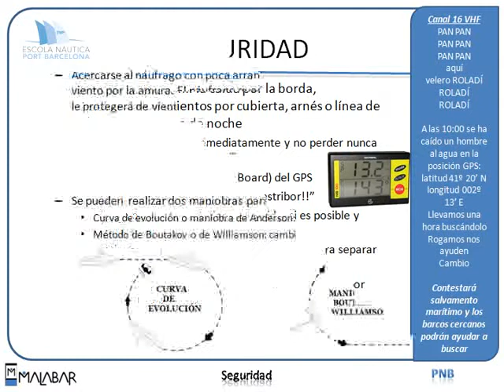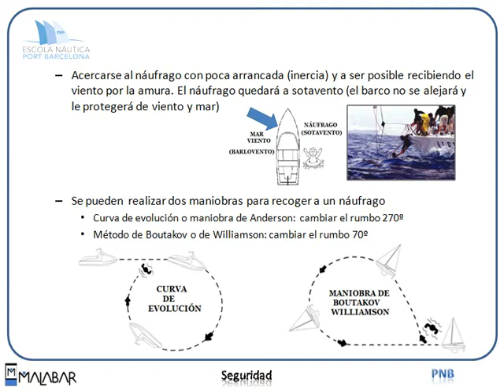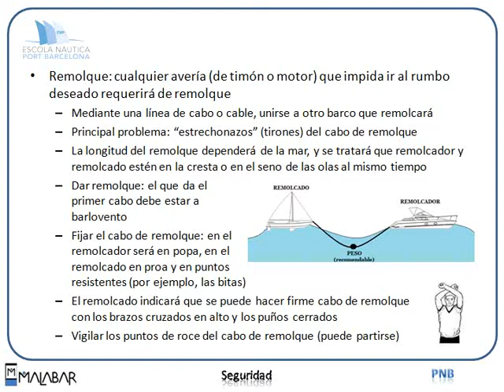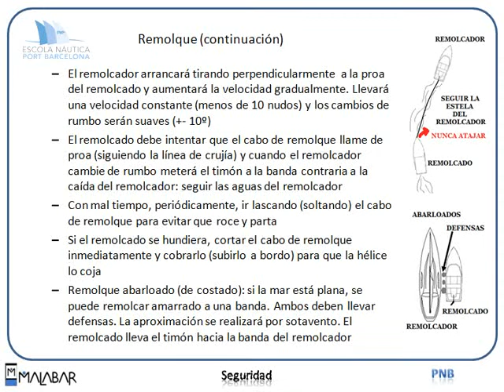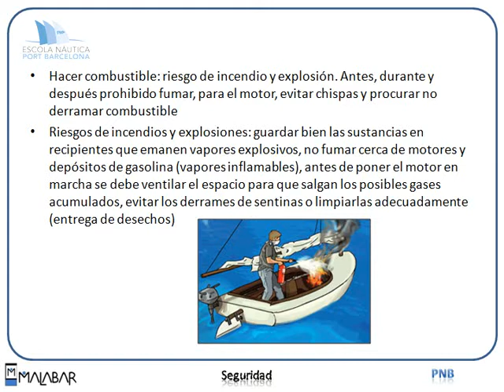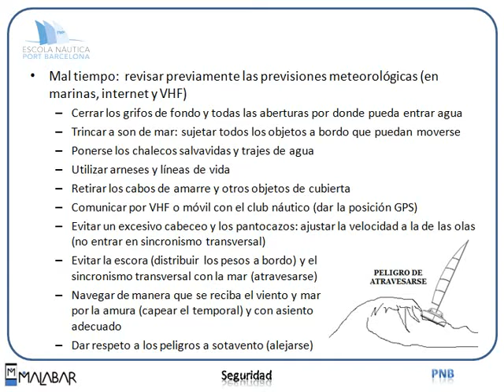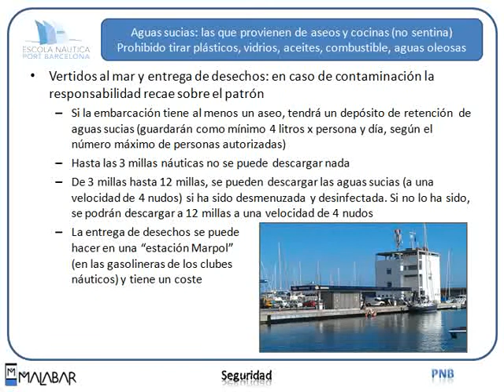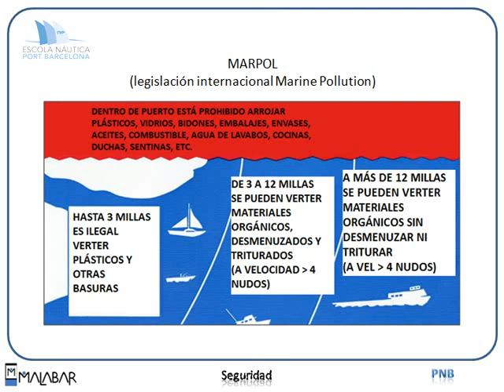PNB 2.2 SEGURIDAD (Escola Port Barcelona, 2012)